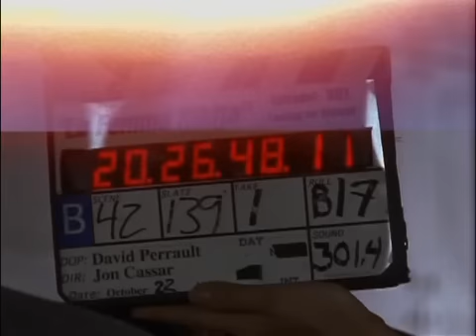LA FEMME NIKITA s3 GAG REEL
nikita gag reel